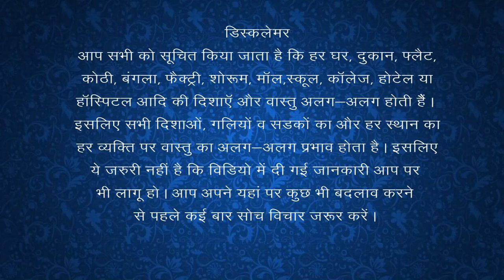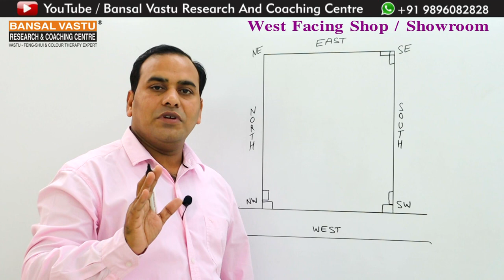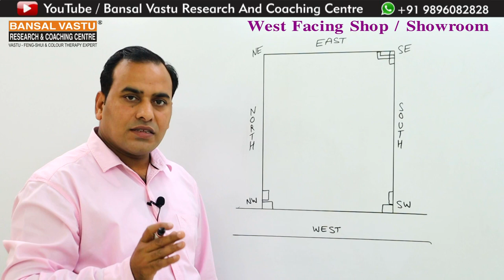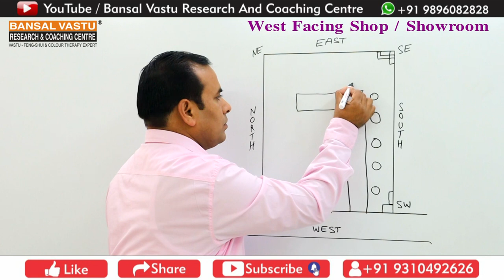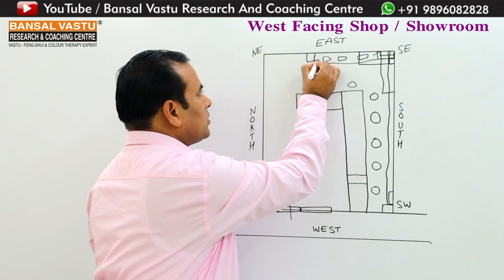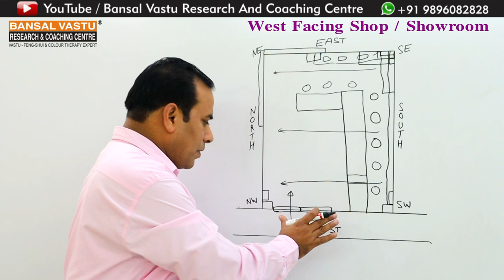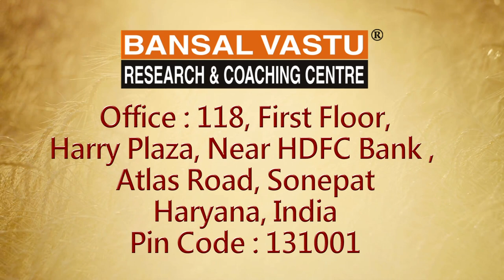Vastu consultancy for West facing mobile shop | Bansal Vastu | Dr. Vipin Bansal +91 9896082828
New setup for West facing Shop / Showroom .